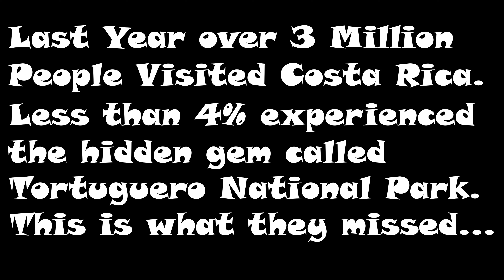Day 3 in Costa Rica: Discover Tortuguero – The Hidden Gem 96% of Tourists Miss!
Day 3 of my Costa Rican road trip takes me deep into the hidden wonders of Tortuguero National Park—less than 4% of travelers make it to this wonderland! Traveling solo, I had the privilege of connecting with Dixon from Pavona Jungle Expeditions. Not only is he a fantastic guide, but he also offers affordable boat transfers and camping at his farm on the mainland for just $8. Dixon’s local knowledge and passion for the area made this experience unforgettable.

But the adventure doesn’t stop there—just a short walk from the Cerro Tortuguero viewpoint lies an even more secluded hidden gem: the village of San Francisco. Very few visitors ever make it here, but it’s worth the effort to experience the untouched local culture and the sweeping views of the surrounding landscape.

Join me as I explore this breathtaking paradise, discover the hidden village of San Francisco, and immerse myself in the natural beauty and local life of Tortuguero with the best guide in Costa Rica!

0:00-0:31intro
0:32-0:55 Journey to Tortuguero
0:56-1:28 The Canoe Trip
1:29-1:59 Exploring Tortuguero Village
2:00-2:37 Cerro Tortuguero, The Lookout Point
2:38-2:52 The Worlds Best Guide
2:53-3:16 Lights out